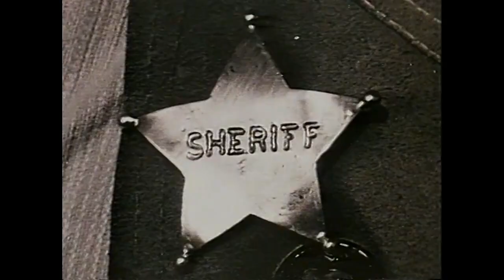The Lucky Star (1980) Rod Steiger, Louise Fletcher, Lou Jacobi